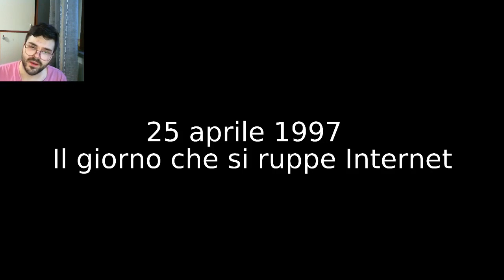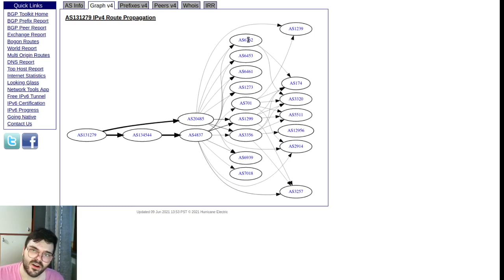Come ti rompo Internet col Border Gateway Protocol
Parliamo di Border Gateway Protocol, ossia il protocollo che rende Internet tale, trattando il suo più grande incidente, quello dell'AS 7007, quando un router di confine il 25 aprile 1997 causò il blocco di gran parte della Rete. Come? Scoprilo nel video! :)

Perdonate per l'audio un po' problematico nei primi minuti, ma era venuta una registrazione molto rumorosa che ho dovuto sistemare con Audacity. Se non si capisce, commentate che mi "sottotitolo".

Link a "La Banalità dell'Hacking"